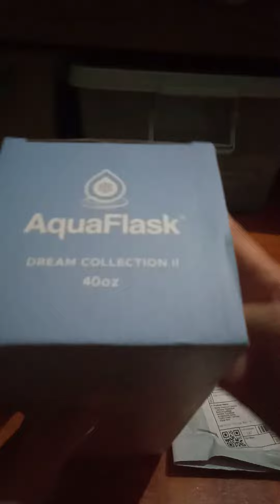Unboxing my dream collection in marshmallow with personalized paracord